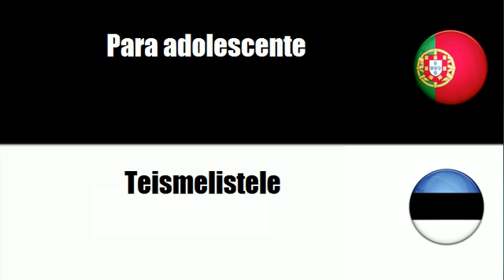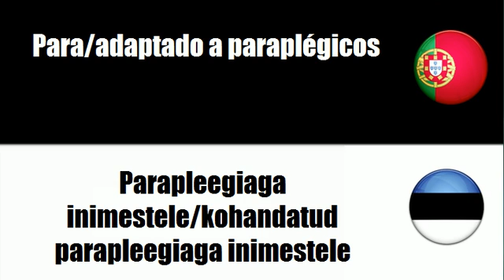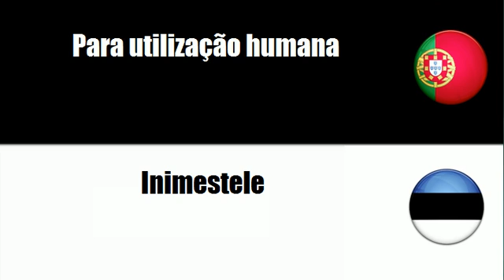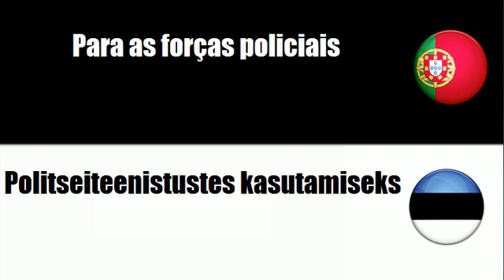Português+Estoniano = Para bebé